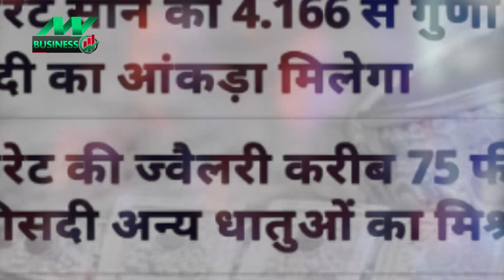पुरानी ज्वैलरी बेचने पर क्यों नहीं मिलती पूरी कीमत, जानिए पूरा गणित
देश में सोने और चांदी की नई ज्वैलरी की खरीदारी आम बात है.वहीं कुछ लोग पुरानी ज्वैलरी को बेचकर या फिर कहिए एक्सचेंज कर नई ज्वैलरी भी बनवाते हैं. यही वजह है कि भारत में सोने की खपत पूरी दुनिया में सबसे ज्यादा है लेकिन दिक्कत तब होती है जब आप ज्वैलर के पास अपने पुराने जेवर को लेकर जाते हैं.दरअसल ज्वैलर मौजूदा भाव के ऊपर कुछ फॉर्मूला लगाकर आपको पैसे दे देता है और आपको लगता है कि आपको कम पैसे मिल रहे हैं. आज की इस वीडियो में हम आपको बताने की कोशिश करेंगे कि पुरानी ज्वैलरी की वापसी के समय सोने का भाव कैसे तय होता है

News State Apps डाउनलोड करें:
Download Android and iOS Apps for more updates: